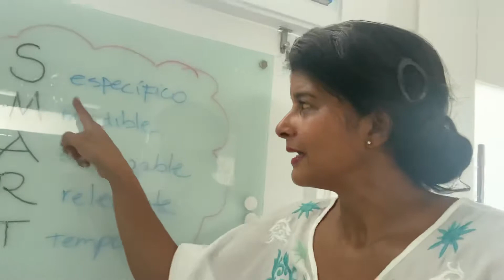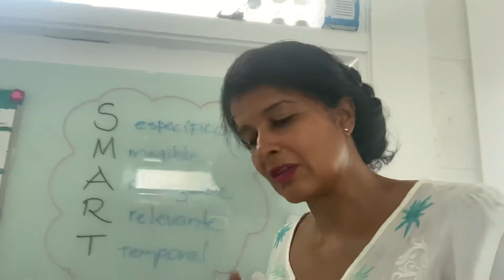TM.4 Identificando conductas